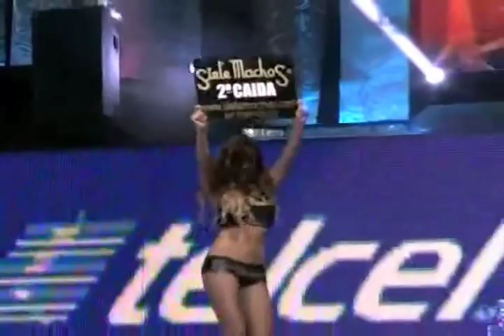Súper Porky, Diamante Azul y Máximo vs. Mr. Niebla, Negro Casas y Felino 13/04/13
Estos grandes luchadores del pancracio mexicano se enfrascan en un duro combate pactado a tres caídas.